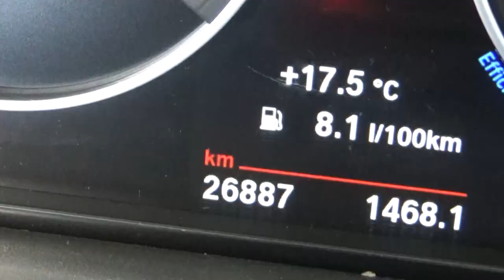BMW / 318i / 2018 - JA058723